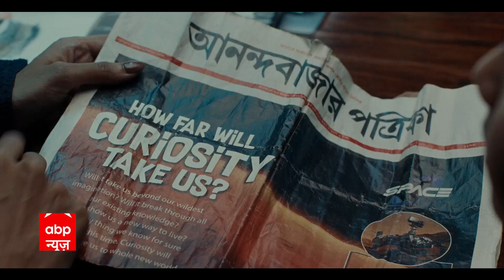Bihar : Agnipath Scheme के खिलाफ Tejashwi Yadav ने निकाला मार्च